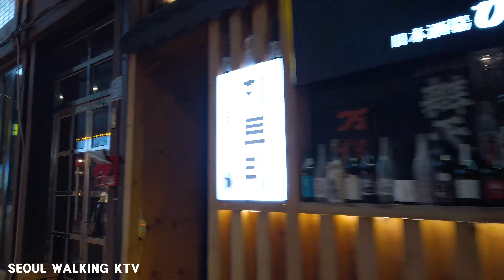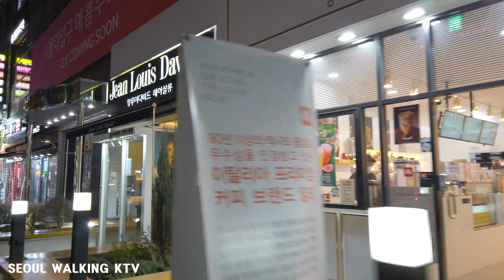【Korea 4K】12월의 서울대 샤로수길 산책/Walking on Sharosu-gil near Seoul National University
There is a famous street called Sharosu-gil near Seoul National University.
This street became a famous street recently. Seoul National University has many foreigners, so there are many foreigners around here. There are many good restaurants on this street.
Let's walk this street together.

ソウル大学の近くにシャロスキルという有名な通りがあります。
このまちはさいきん有名なまちになりました。 ソウル大学校には外国人が多いので、周りに外国人が多いです。 この街にはいい食堂がたくさんあります。
この道を一緒に歩いてみましょう。

거리두기 2.5단계 이후 거리의 많은 가게들이 매우 한산해졌습니다. 거리 또한 마찬가지입니다.
샤로수길 또한 오후 8시전인데도 한산하기만합니다. 서울대입구의 샤로수길 함께 걸어봅시다.

Date : December 11, 2020 7:30 p.m.
Camera : osmopocket